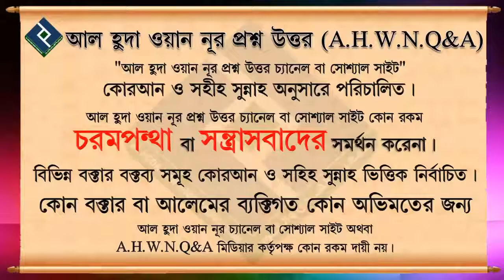বিয়ের সময় কি ওলি বা অভিভাবক ছারা বিয়ে করতে পারবে ᴴᴰ┇শাইখ মুহাম্মদ রাশিদ আহমেদ